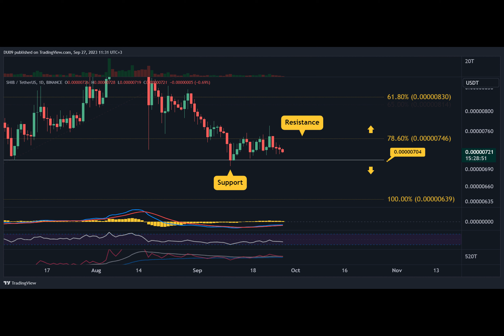Huge Move Incoming for SHIB? 3 Things to Watch This Week (Shiba Inu Price Analysis)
Shib’s price has been consolidating for the past two weeks and market participants are wondering how long this will last.